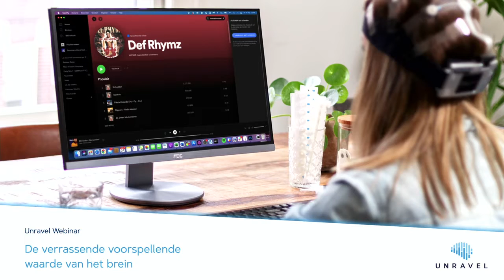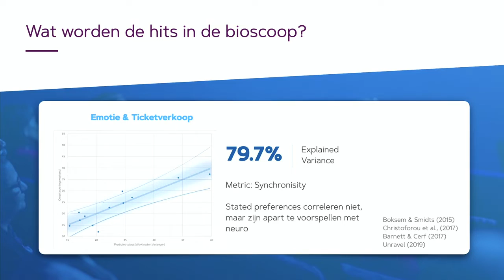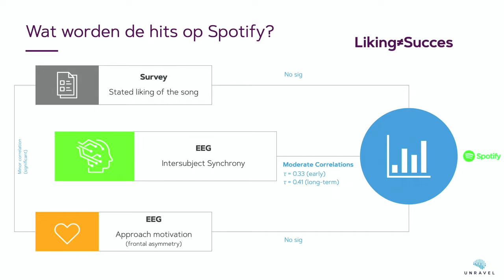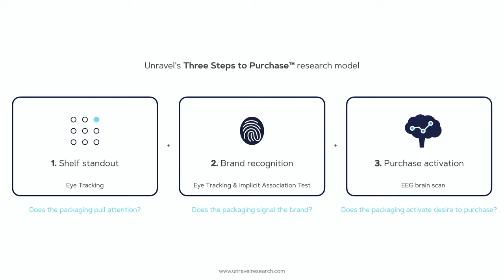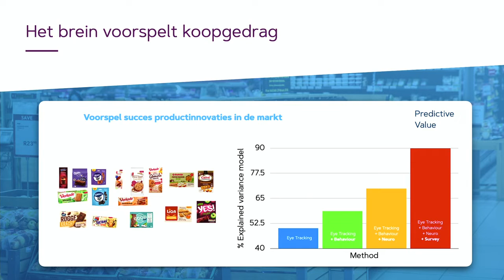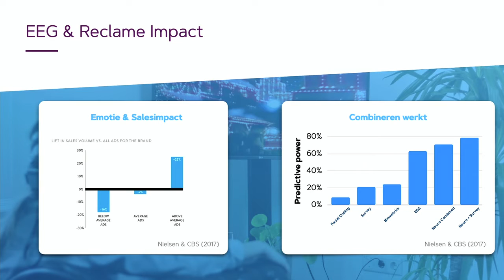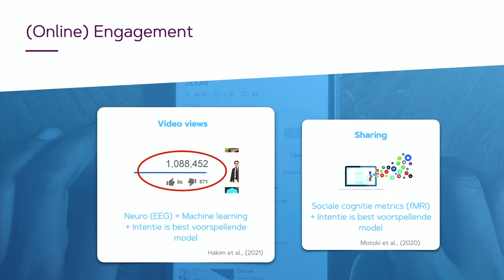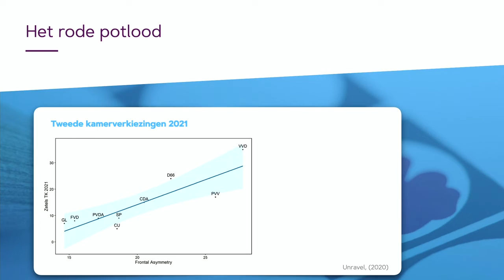Neuromarketing Webinar - De Verrassende Voorspellende Waarde van het Brein 🧠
Van de verkiezingsuitslag tot het aantal euro's dat we in de collectebus gooien – hersenactiviteit blijkt van grote voorspellende waarde in vele takken van het leven. In dit webinar onthullen Tim en Tom van Unravel de meest verrassende inzichten over hoe hersenactiviteit ons dagelijkse gedrag accuraat blijkt te voorspellen. In dit lunch-webinar ontdek je niet alleen wat het brein allemaal kan voorspellen, maar blikken we ook vooruit op welk terrein we onze toekomstige onderzoeken zullen richten.